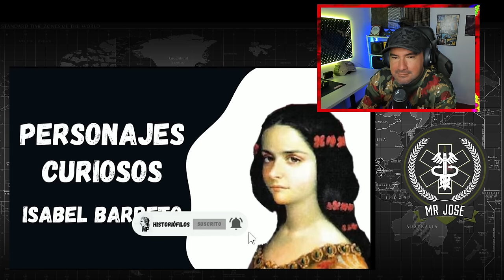Militar ® Colombiano Reacciona a LA PRIMERA MUJER ALMIRTANTE DEL MUMDO Y ERA ESPAÑOLA